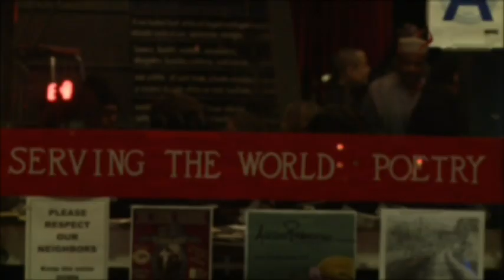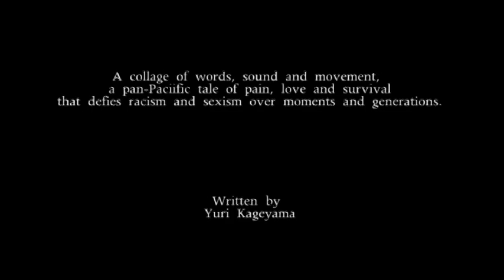STORY OF MIU by Yuri Kageyama at the Bowery Poetry Club in New York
STORY OF MIU Written by Yuri Kageyama. Directed by Carla Blank. Dance by Yuki Kawahisa. Read by Yuri Kageyama and Yuki Kawahisa. Music by Pheeroan akLaff and Tecla Esposito. At the Bowery Poetry Club in New York, N.Y. April 1, 2012.  Film by Luis Silva. Camera by Shiho Kataoka, Rebecca MacNiece and Khach Turabian.
A COLLAGE OF WORDS, SOUND AND MOVEMENT, A LATTER DAY NOH PLAY OF PAIN, LOVE AND SURVIVAL THAT DEFIES RACISM AND SEXISM OVER MOMENTS AND GENERATIONS.